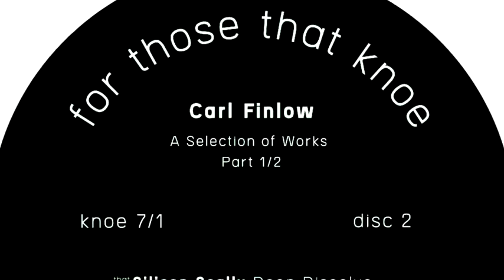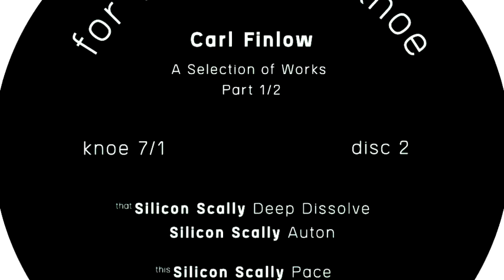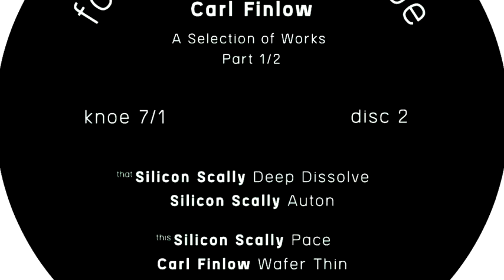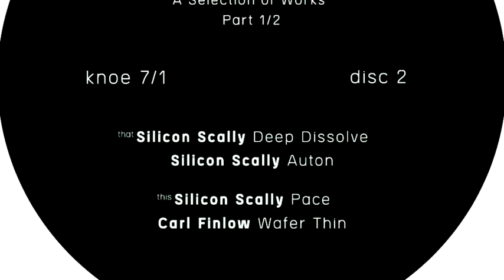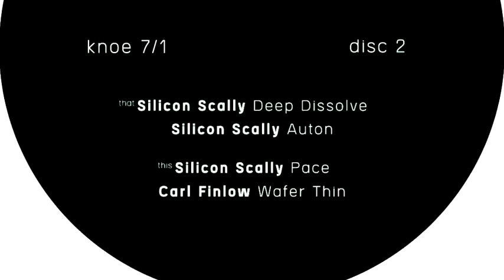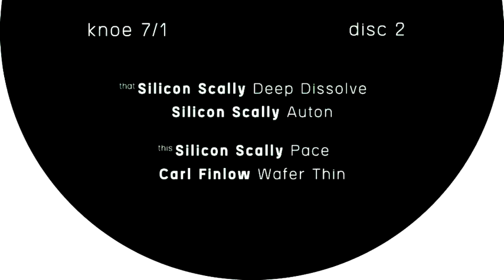Silicon Scally - Auton [KNOE 7/1]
Please support the artist and buy the music.